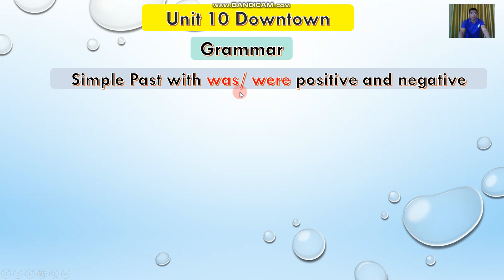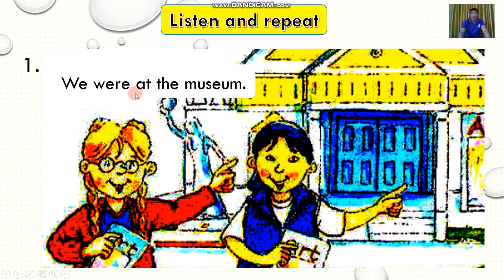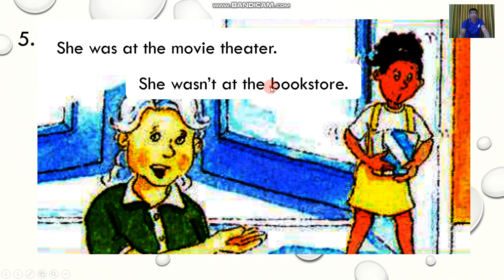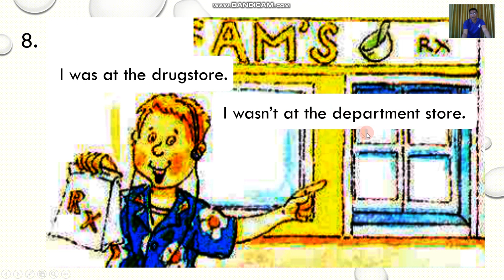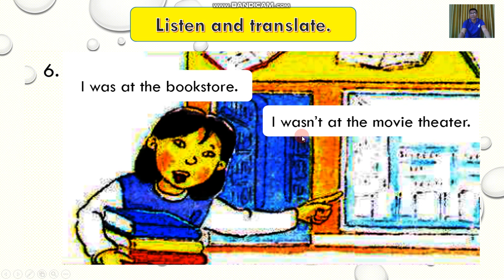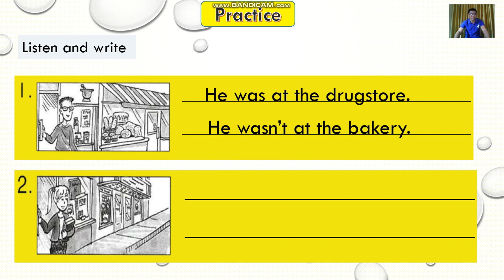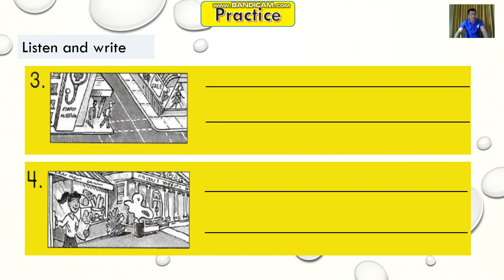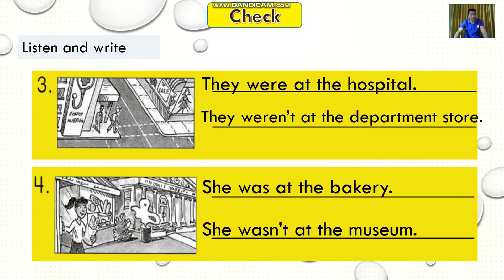How to practice saying sentence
After watching this video, they know how to practice sentence fluently by themselves.